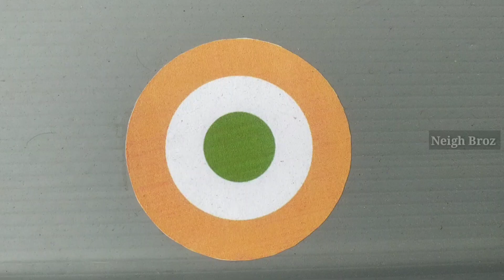homemade airplane | Boeing C 130 Handmade Airplane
Rcplanediy DiyFlight ftexplorer plane Malayalam # pubg flight
30A ESC 2
11v lipo battary
flysky i6 transmitter
rc receiver

material used for the plane:
 servo 9g  X2
920kv bldc motor X2
10x45 propeller X2
body meterial : coro palast (sun pack) 2MM

if any making help please contact with this number